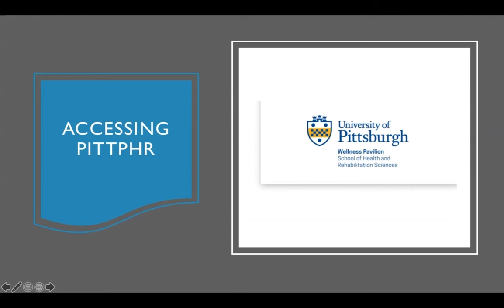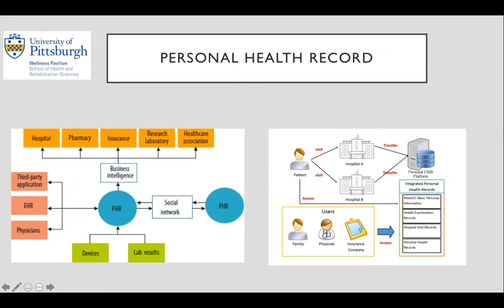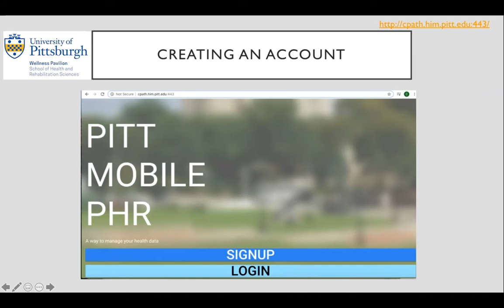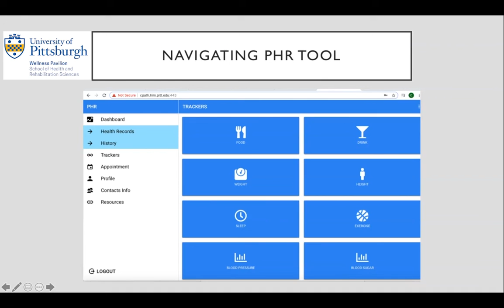Explore HIM: Accessing Pitt Mobile Personal Health Record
Do you want to keep better track of your health? Learn about the benefits of a personal health record and how you can easily create one utilizing the Pitt Mobile Personal Health Record application.

Created for you by the University of Pittsburgh Health Information Management department.